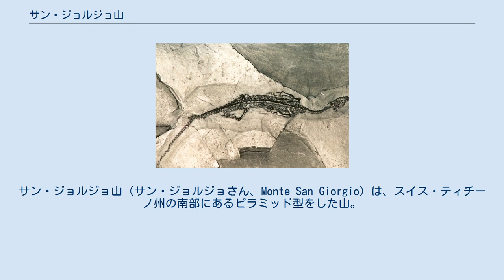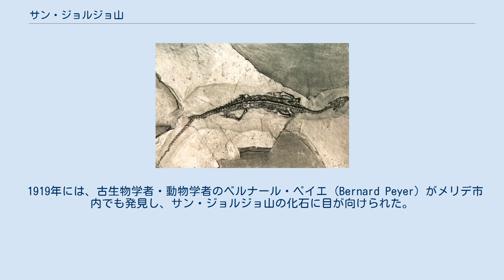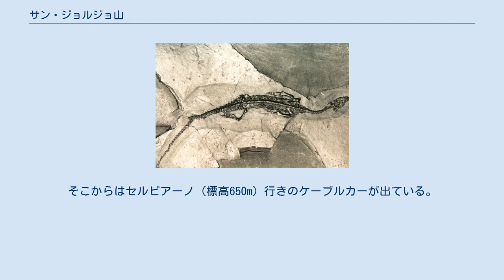サン・ジョルジョ山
サン・ジョルジョ山（サン・ジョルジョさん、Monte San Giorgio）は、スイス・ティチーノ州の南部にあるピラミッド型をした山。
標高1,097m。
木々の生い茂る緑豊かな山だが、より重要な点は、中生代三畳紀中期（2億4,500万年前 - 2億3,000万年前）に属する5つの地層から、多くの化石が産出しているところにある。
その顕著で普遍的な価値を認められ、スイスの国内法で景観保護地域に指定されるとともに、2003年にはユネスコの世界遺産に登録された。
 イタリアとの国境に近いルガーノ湖は南部が二又に分かれているが、その分かれ目に挟まれたところに位置している。
行政上はメリデ (Meride)、リーヴァ・サン・ヴィターレ (Riva San Vitale)、ブルジノ・アルシツィオ (Brusino Arsizio) の三市にまたがっている。
 化石を含む岩石は、スイスのサン・ジョルジョ山だけでなく、地層上は繋がっているイタリア領内のベザーノ一帯でも産出している。
三畳紀には、この地域は亜熱帯気候で、水深数mのラグーンがあり、部分的に暗礁によって外洋と分けられていた。
 山の地層に眠っていた化石群は、19世紀には既に発見されていた。
後に行われたチューリヒ大学とミラノ大学による調査が、全くもって例外的な産地であることを示すことになった。
 現在までに、10,000以上の化石標本が見つかっている。
内訳は、30種の爬虫類（大半は海棲で、生存時の全長6mと推測されるものもある）、80種の魚類、約100種の無脊椎動物（希少種の昆虫を含む）、無数のミクロ化石などである。
これらには海洋に起源を持つ生物の生態の証言というだけでなく、ラグーンは陸地と接していたことから、陸棲の生物の標本も含まれている。
 サン・ジョルジョ山で発見されたパキプレウロサウルス (Pachypleurosaur) の化石 いくつかの化石はこの地域で最初に発見された他に例のないものであり、セルピアーノ (Serpiano)、メリデ、チェレージオ（Ceresio、ルガーノ湖の異称）などの地元の地名が、学名にも盛り込まれている。
例えば、Daonella Serpianensis、Serpianosaurus mirigiolensis、Tanystropheus meridensis、Ceresiosaurus といった具合である。
こうした点について特に興味がある人にとっては、メリデの博物館が有益である。
 イタリア領内で工業用のタール質の結晶片岩を採掘していたときに、魚類や爬虫類の化石が産出したのがきっかけだった。
この発見に関する最初の公刊はエミリオ・コルヴァリア (Emilio Corvalia) による1854年の文献だが、イタリア自然科学会の発掘調査は1863年になって行われた。
 1919年には、古生物学者・動物学者のベルナール・ペイエ (Bernard Peyer) がメリデ市内でも発見し、サン・ジョルジョ山の化石に目が向けられた。
1924年から1975年にチューリヒ大学によって系統立てて行われた一連の発掘調査によって、膨大な化石が発見された。
 なお、現在のサン・ジョルジョ山の化石発掘調査には厳格な規制が敷かれているため、大学などの高等研究機関以外の発掘は認められていない。
 2003年にスイスの世界遺産として登録され、2010年にイタリアにまで範囲が拡大された。
 この基準は、当然三畳紀の化石群の産出に対して適用されたものである。
 メリデ市セルピアーノ方面行きの道路を使って、メリドリジオ (Mendrisio) からアクセスする。
 別ルートとしては、ブルジノ・アルシツィオまでルガーノ湖沿いに行き、リーヴァ・サン・ヴィターレからアクセスする。
そこからはセルピアーノ（標高650m）行きのケーブルカーが出ている。
 ルガーノ湖畔の小道からは徒歩2時間で頂上へ辿り着ける。